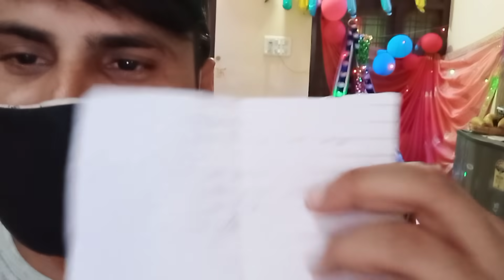Sadhna ने तीज कैसे मनाई 😍